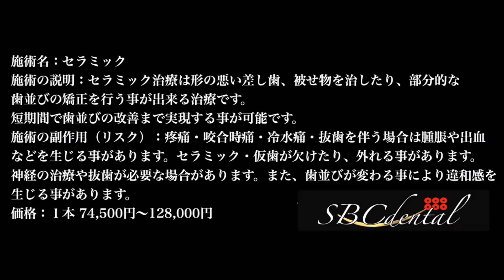スクリューの土台と古いセラミックを外して１日で綺麗な歯並びに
湘南歯科グループ唯一の技術指導医

上の前歯４本の施術です。
術前はセラミックが入っていますが、古くて艶もない。
この歯の金属スクリューの土台も全て除去
１日で仮歯を作製・装着して歯並び改善しました。

セラミック治療：４本セット208,000円〜